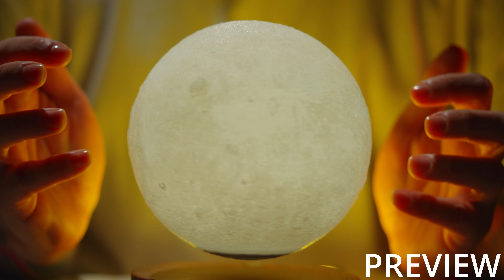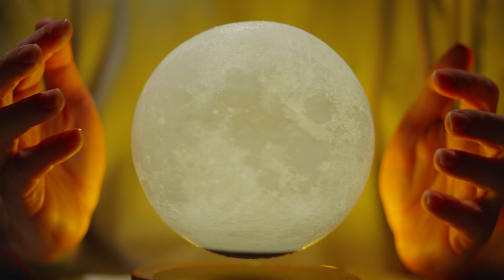ASMR ✨ Sleep Well with these BRAIN MELTING Triggers ✨ (No Talking)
✨ A new ASMR channel that will surprise you. ✨

Enjoy this no talking asmr brain melting video, featuring amazing sounds that will send tingles all over you!

Definition of ASMR:
“Autonomous Sensory Meridian Response.” The purpose of ASMR is to relax people. ASMR videos are meant to give the viewer relaxing tingles at the back of their head and/or spine, and also ASMR videos are helping people to sleep, focus on work or study. ASMR videos usually involve one or more of the things: relaxing hand movements (visual triggers), asmrNoTalking, different relaxing sounds, asmrForSleep, scratching, etc.

00:00 Preview
01:00 ASMR Zen garden sand scraping wooden rake
04:33 ASMR Zen Garden sand scraping with plastic ball stick
09:38 ASMR  Zen Garden moving sand with hands
13:46 ASMR  Zen Garden sand decorations with wooden rake
20:47 ASMR  Zen Garden sorting sand with hands top view
23:32 ASMR Sorting stones with wooden rake
27:27 ASMR Levitating Moon and soft layered Tapping
39:25 ASMR clock ambience